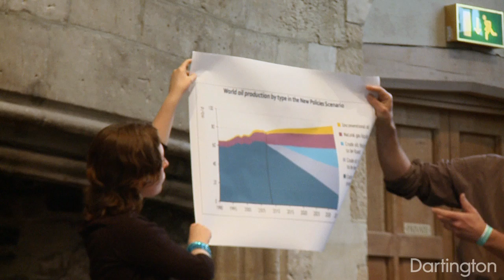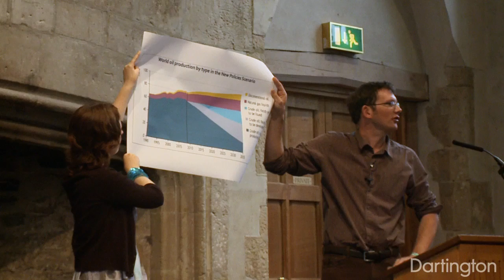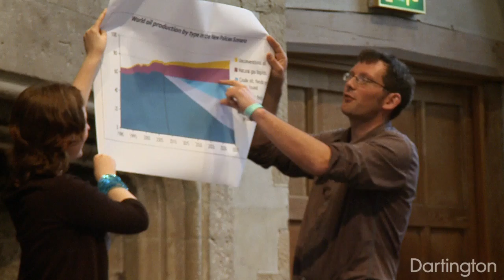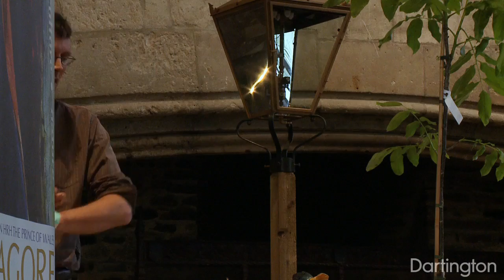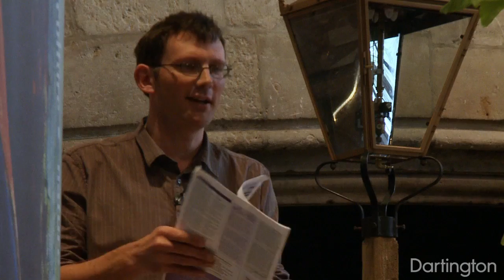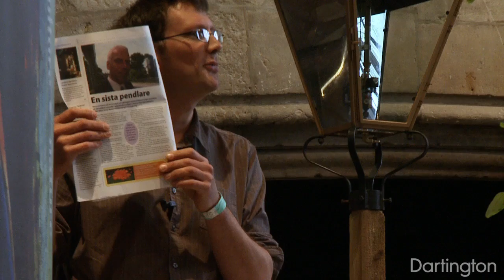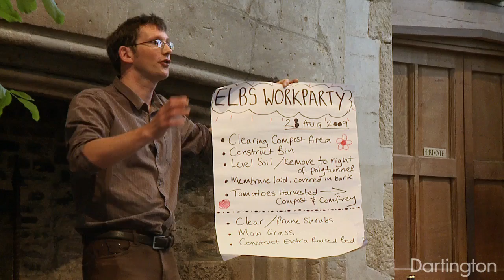Rob Hopkins: Recipes for Resilience @ Dartington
Rob Hopkins explains how doing transition is like baking a cake. The author of the now best selling transition hand book gives an update on this now global movement. There are hundreds of transition initiatives in 30 countries, all redesigning a lower-energy future.

This talk was filmed at Dartington Hall, as part of the Tagore Festival 2011.